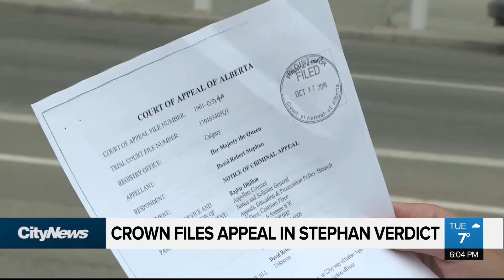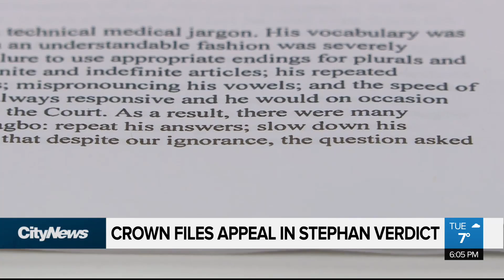Crown appeals Stephan's acquital.